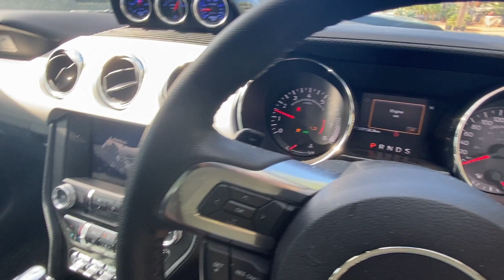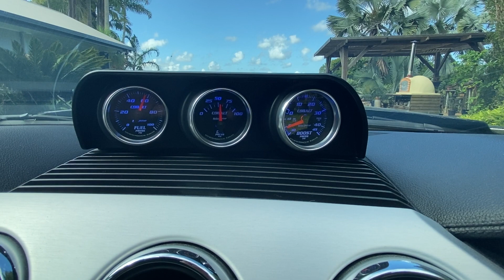Aussie FORD MUSTANG SHELBY Terlingua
Very Angry SHELBY